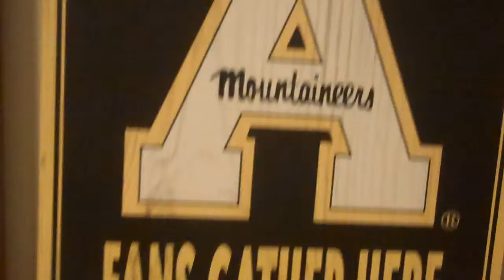Intro to our new channel.